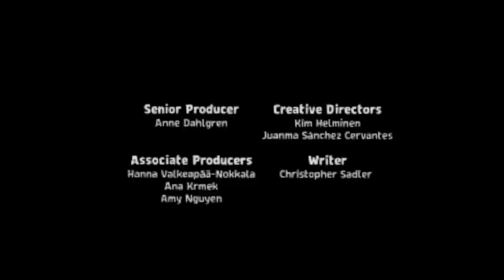JingleKids Maker Animated Season 2 (2022) - End Credits (Netflix Version)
Rated: TV-Y7-FV (2022 Version)